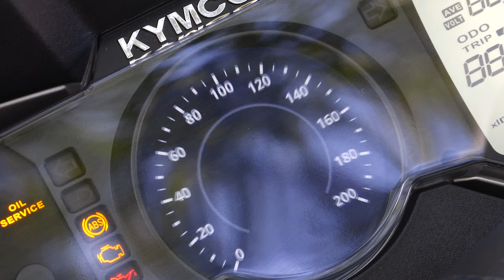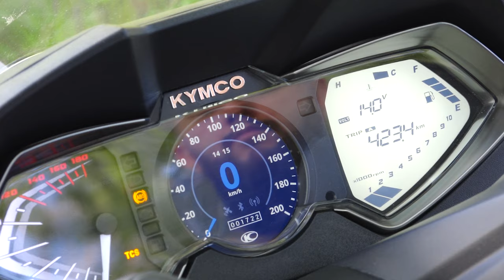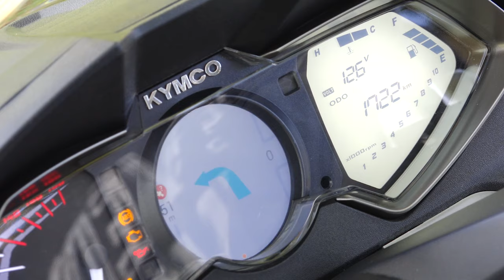Uniwersalny i zaskakujący - Kymco Downtown 350i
New Downtown 350i (ABS) – godny następca jednego z najchętniej kupowanych maxiskuterów w Polsce – Kymco Downtown 300i . New Downtown 350i (ABS) jest kontynuatorem legendy starszego brata oraz wyznacza nowe standardy w swojej klasie.